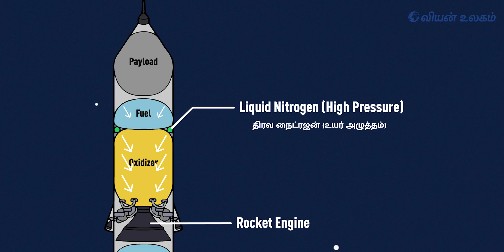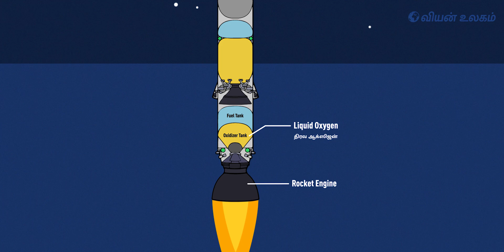The Biggest Rocket ever Designed - The Sea Dragon | Tamil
In this video we will look at the most powerful and the biggest rocket ever designed by man - the Sea Dragon

Vinveli varalaatrula orae oru rocket mattum matha rocketukalukku ellam simma soppanama iruku.

1967 aam andu, muthual muthala launch pannapatta intha rocket thaan ithu vara uruvaakapatta rocketgalileye migavu uyaramaana, kanamaana matrum powerful aana rocket.

Ithu thaan Saturn V. Manithana nilavuku kondu pona rocket ithu thaan.

Aana 1960'kala vishayangal konjam vera maari nadanthu iruntha, Saturn V ah vida miga periya rocketah namma ulagam pathurukkum.

Intha rocket oda peru "The Sea Dragon".

Ithoda uyaram mattum sumaar 150m.

Namma Chennaila irukra 15 maadi LIC building oda heighteh verum 54m thaan. So kittathata 3 LIC buildings, athavathu 45 maadi irukra oru building heightku irundhurukum intha sea dragon.

Saturn V rocket ah vida ithu 39m uyaram athigama irunthurukum.

Aana Sea Dragon rocket kadasi varai katti mudikave padala..

Ithukaana kaaranam enna?

Katti mudika padala naalum innikum intha rocket pathi pesuramari intha rocket la pala sirapu amsangal irunthuchi

Athu ennenna?

Vanga therinjukaalam.

இந்த video உங்களுக்கு பிடிச்சு இருந்தா like பண்ணுங்க, comment பண்ணுங்க & share பண்ணுங்க.